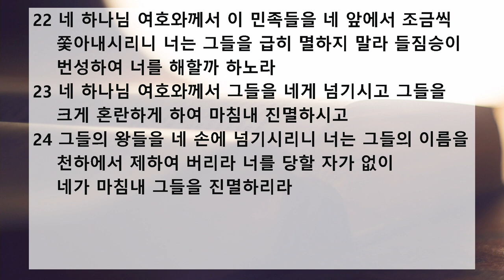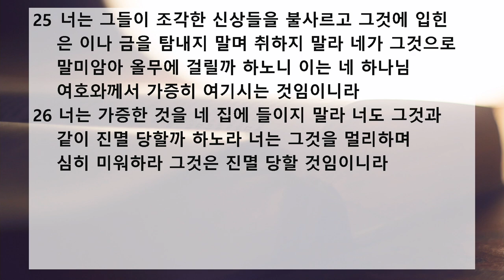새벽 예배 설교 | 2020.06.08 | 말씀의 준행 : 하나씩, 하나씩 | 신명기 7장 12~26절 | 이찬규 목사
말씀의 준행 : 하나씩, 하나씩 (신명기 7장 12~26절)